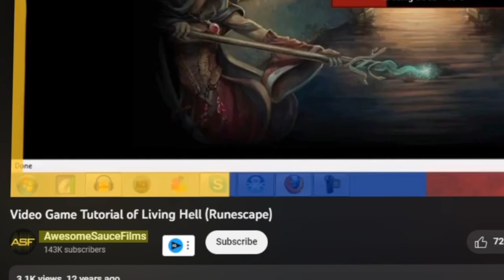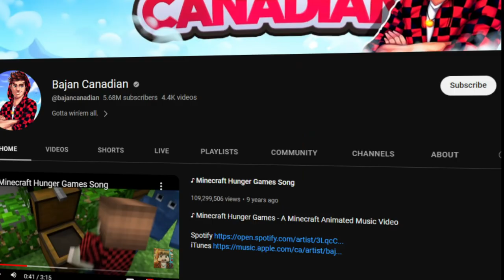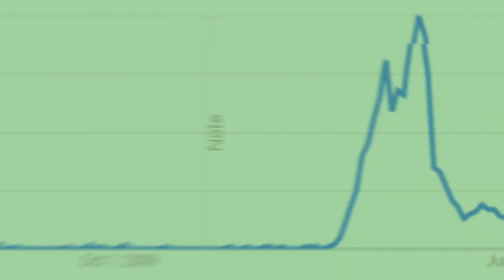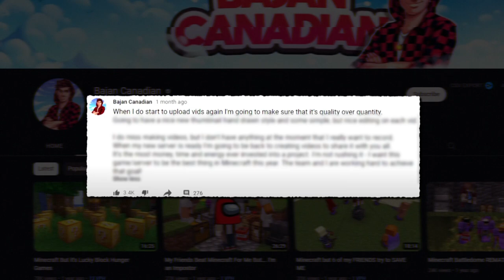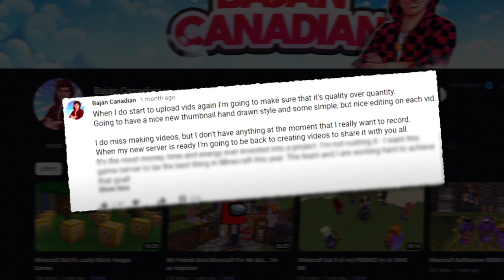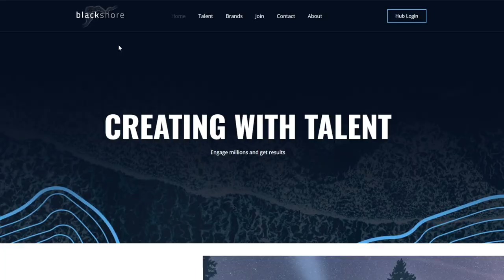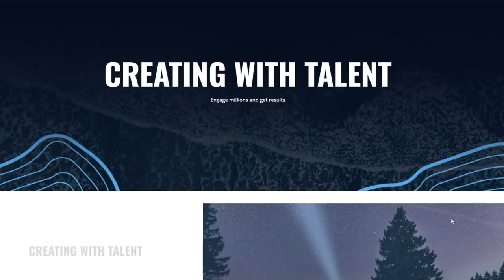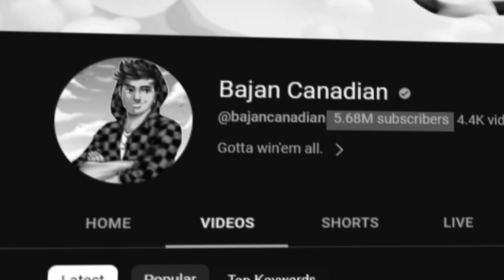What Happened To Bajan Canadian? (New Information)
Remember Bajan Canadian? Everybody thought he went missing... but he's actually running a secret project behind the scenes that he doesn't want you to know about. Watch until the end to find out what it is :)

minecraft youtubers drama mcyt minecraft youtube minecraft history minecraft smp minecraft hardcore minecraft server hypixel minecraft speedrun minecraft world record minecraft java minecraft bedrock bajan canadian missing bajan canadian update downfall demise stampylonghead popularmmos bajan canadian my channel is dead youtube documentary video essay where are they now?